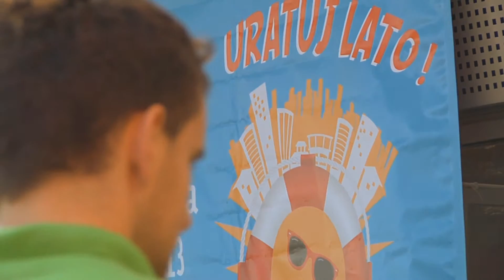Humanitarium i gra miejska "Uratuj lato we Wrocławiu"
W czerwcu 2013 r. nasze "Ogrody Doświadczeń. Humanitarium" były częścią gry miejskiej pt. "Uratuj lato we Wrocławiu". Zobaczcie, jak minęła zabawa. Autorem filmu jest firma Rodzinne Centrum Zabawy Loopy's World.